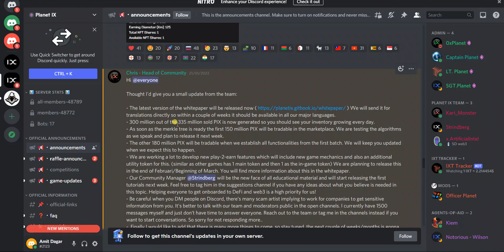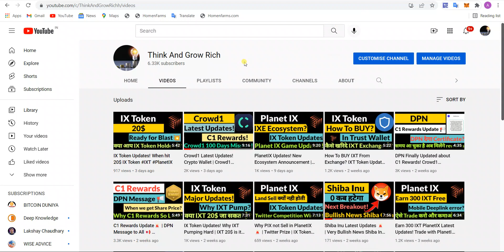Planet IX - Why PIX Is Not Showing in Inventory!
If you want to add IXT in Trustwallet Must Add Polygon Chain

Import in your wallet IXT Token Address - 0xE06Bd4F5aAc8D0aA337D13eC88dB6defC6eAEefE